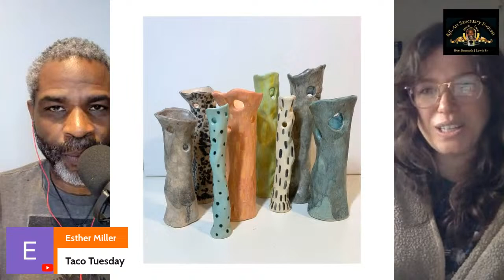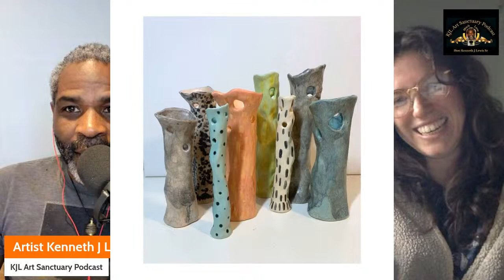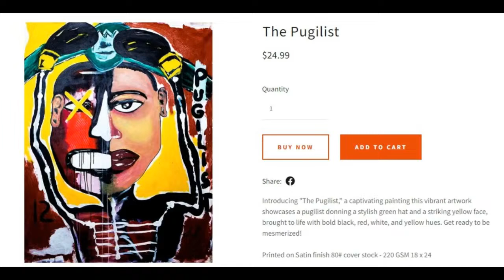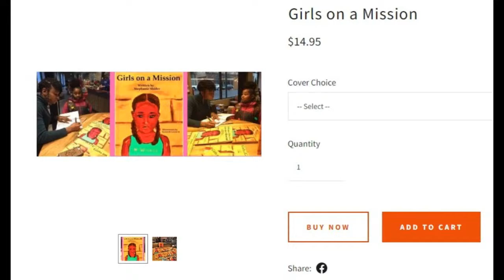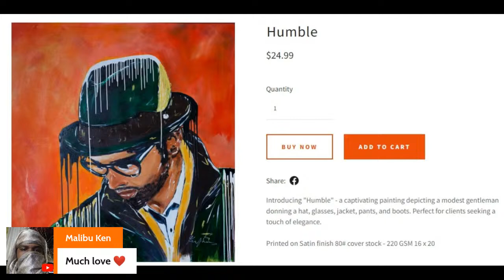KJL Art Sanctuary Podcast Interiew Rebecca Eve Swan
"Inspiring creative expression and self love by illuminating the magic within us and around us w/ art"  Rebecca Eve Swan